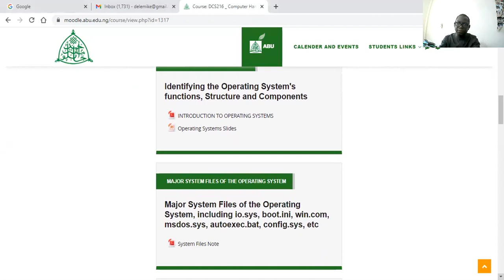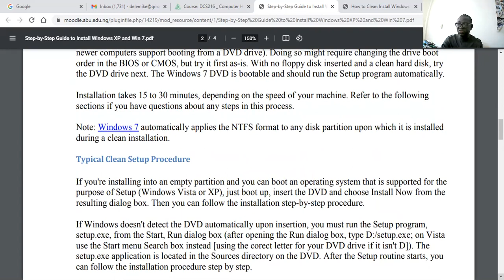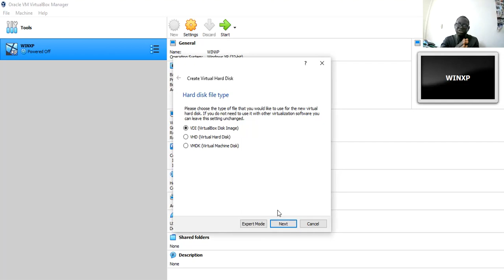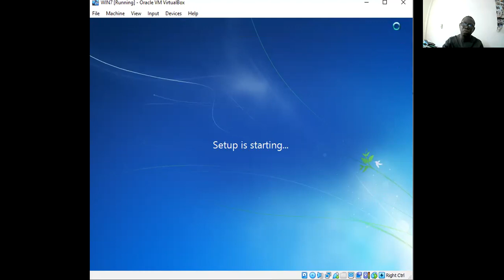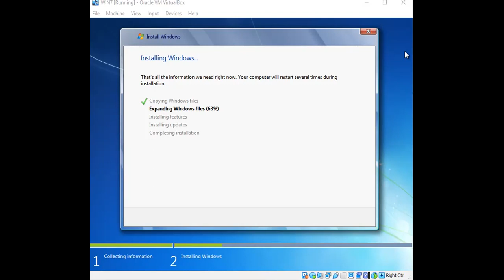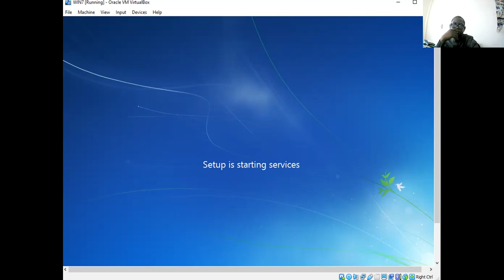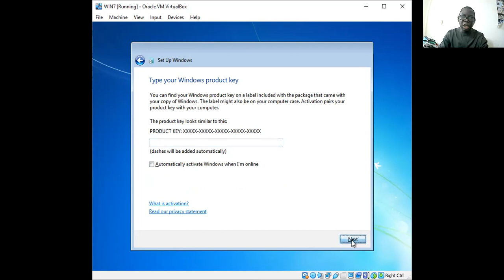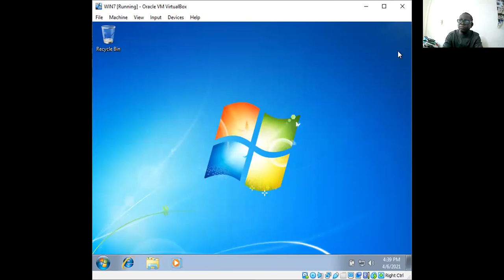DCS216 LAB INSTALLATION OF WINDOWS 7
INSTALLATION OF WINDOWS 7-ON-VIRTUAL-BOX